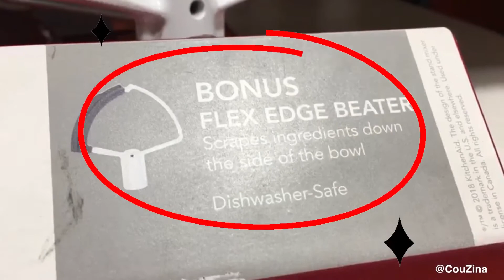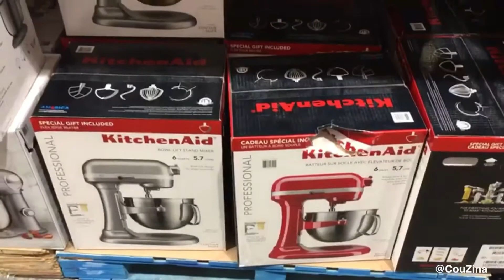￼Only Few days Left | Kitchen-aid best Costco Deal Ever | Best Stand Mixer & Best price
Professional 600™ Series 6 Quart Bowl-Lift Stand Mixer from Costco
I’m so glad I went with the professional 6 quart! It’s perfect for bread, macarons, cookies and more!
Key Features
• The Power and Durability to Take It All On
• 6 Quart Capacity for Large to Small Batches
• Bowl-lift Design for Maximum Stability
• 10 Speeds for Nearly any Task or Recipe

best mother's day gift

Whether you need 13 dozen of your signature chocolate chip cookies* or shredded chicken for Taco Tuesday with friends and family, the KitchenAid® Professional 600™ Series 6 Quart Bowl-Lift Stand Mixer has the capacity for every occasion. This durable bowl-lift stand mixer was built to last, and features 10 speeds to gently knead,thoroughly mix and whip ingredients for a wide variety of recipes and comes in a variety of colors to perfectly match your kitchen design or personality. Get creative and make more with your mixer with over 10 optional hub-powered attachments*, from food grinders to pasta makers and more. *Using the flat beater; 28g dough each,

Model KP26M1X includes
(1) 6 Quart Stainless Steel Bowl with handle
(1) Coated Flat Beater
(1) Coated Powerknead™ Spiral Dough Hook
(1) Wire Whip
(1) Pouring Shield

Durable and built-to-last metal construction, with 67 touchpoints around the mixer bowl for great mixing results.